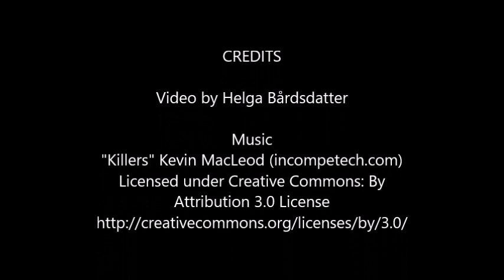A Day at Sea on Hurtigruten's MS Fram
Rough seas crossing the Labrador Sea from Greenland to Labrador, Canada.